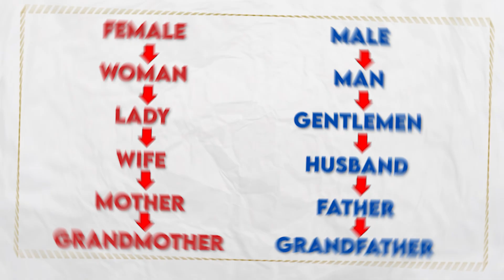Unraveling Relationship Confusion: The Hidden Truth Revealed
Unlocking Relationship Secrets: Understanding Men, Women, and Erection Control

Hey, it's Uncle B! Welcome back to the channel. Today, I'm diving into a topic that's as important as the air we breathe: relationships. But this time, it's not just about the connections between men and women, it's about understanding the whole spectrum.

For over two decades, I've been coaching on health, performance, and yeah, those bedroom topics. But here's the kicker: 80% of your health might be in your control, but relationships? They can be a wild rollercoaster. Let's break it down.

Ever wondered why men and women seem to be at odds so often? Well, it's not rocket science, but it's close. We're talking about the fundamental differences between men and women versus husbands and wives. The discrepancies run deeper than you might think.

This isn't just a lecture, folks. I want to hear your thoughts on this. Share your comments down below.

Control is the name of the game in life. From infancy to adulthood, it's all about gaining, maintaining, and sometimes losing control. And guess what? It's not just about controlling ourselves, but also the world around us.

Purchase GoodWood Now!

This is Brian aka Uncle B with GoodWood and as a Sexual Performance Coach my job is to tell you how to "Get your sexual health game UP"